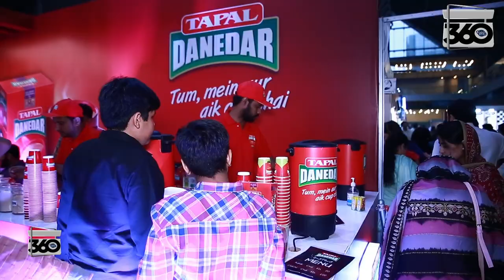Hum Masala Festival 2022 | Expo Center Lahore | Hum Tv | Scope360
Hum Masala Festival 2022 | Expo Center Lahore | Hum Tv

Host: Mateen Akther
DOP & Edit: Noor Hayat Khan
Producer: Waqas Mughal
Executive Producers: Syed Ahmad & Umayma Sheikh

In the comments, tell us the topics of new videos you like us to make for the betterment Thank you

Team:
Scope360